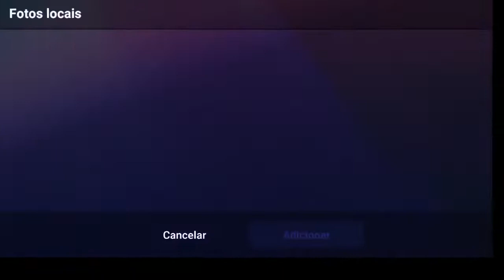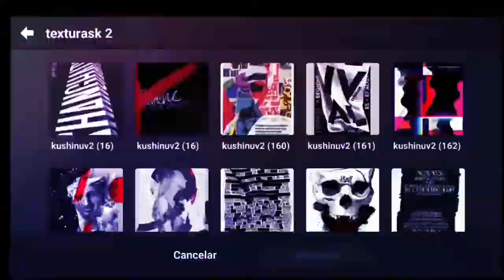Speed Art - Wallpaper/Anime: Hori [ a r t ]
►Personagem: Hori Kyouko

►Tags Ignored: photoshop touch apk, photoshop touch android, photoshop touch download, photoshop touch gfx, photoshop touch android tutorial, photoshop touch up tutorial, photoshop touch gfx pack, photoshop touch, photoshop touch android apk, photoshop touch android download, photoshop touch app, photoshop touch apk 2016, photoshop touch apk download, photoshop touch art, photoshop touch banner, photoshop touch banner template, photoshop touch banner tutorial, photoshop touch background blur, photoshop touch remove background, beauty touch photoshop, photoshop touch brasil, como baixar photoshop touch, photoshop touch cartoon, photoshop touch channel art, photoshop touch cc pack, photoshop cc touch screen, como usar photoshop,sekai estudio fontes,font's,como,instalar,how,to,install,fon texto 3d, miniaturas para youtube, miniaturas editables, miniaturas youtube, miniatura editable, miniatura editable de minecraft, miniatura para youtube, miniatura youtube, miniatura de agar.io,thumbnail,photoshop touch tutorial, photoshop touch apk, photoshop touch android, photoshop touch download, photoshop touch gfx, photoshop touch android tutorial, photoshop touch up tutorial, photoshop touch gfx pack, photoshop touch, logo avi android, logo avi tutorial, logo avi template, logo avi pack, avi logo tutorial, logo avi, como hacer logo avi, logo avi no android, tuto logo avi photoshop touch android apk, photoshop touch android download, photoshop touch app, photoshop touch apk 2016, photoshop touch apk download, photoshop touch art, photoshop touch banner, photoshop touch banner template, photoshop touch banner tutorial, photoshop touch background blur, photoshop touch remove background, beauty touch photoshop, photoshop touch brasil, como baixar photoshop touch, photoshop touch cartoon, photoshop touch channel art, photoshop touch cc pack, photoshop cc touch screen, como usar photoshop touch,saber,effect, efeito saber,online, text,create text online, desfocar fundo photoshop, desfocar fundo iphone, desfocar fundo de foto, desfocar fundo de video, desfocar fundo lightroom, desfocar fundo picsart, desfocar fundo de video pelo android, desfocar fundo app, desfocar fundo nikon, desfocar fundo sony vegas, desfocar fundo, desfocar fundo android, desfocar fundo com celular, como desfocar fundo, como desfocar fundo no photoshop, como desfocar fundo de foto, como desfocar fundo no photoscape, desfocar fundo photoshop cc, desfocar fundo do video no android, desfocar fundo de video pelo celular, desfocar fundo de foto android, desfocar fundo em video, desfocar fundo foto